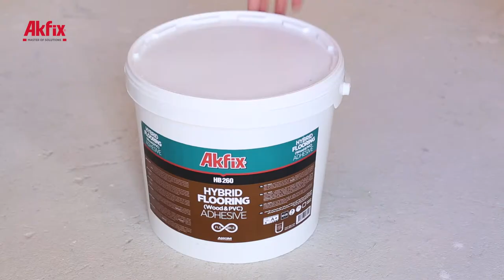How to install a Quick-Step parquet floor with Hybrid Flooring Adhesive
Akfix Hybrid Flooring Adhesive is a single component universal elastic flooring adhesive based on hybrid technology. Thanks to hybrid technology it is solvent, isocyanate and water free. It provides exceptional performance on strips and mosaic parquet, plank floors and wood block floors on porous and non-porous substrates.

Applications Area
Suitable for bonding many different types of floors including strips and mosaic parquet, plank floors and wood block floors on porous and nonporous substrates